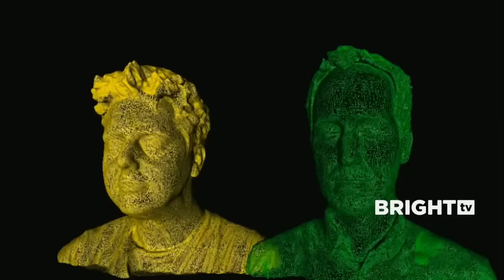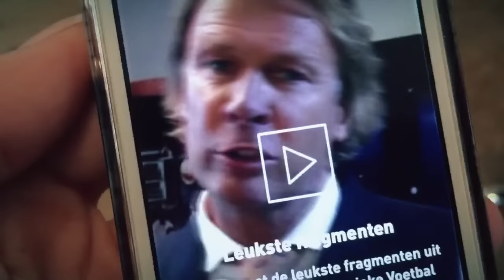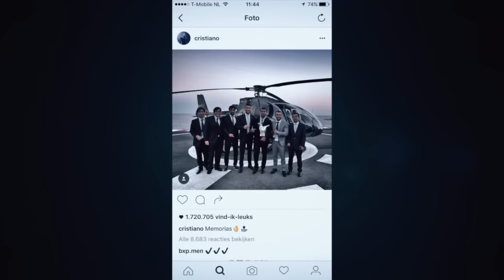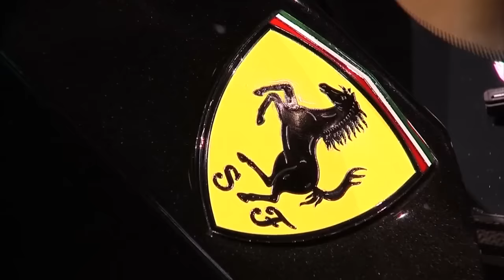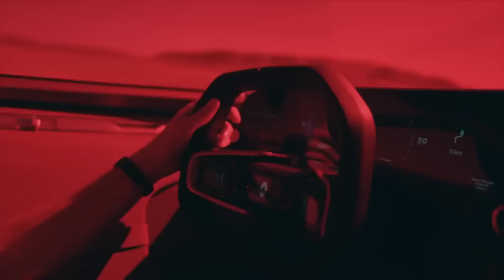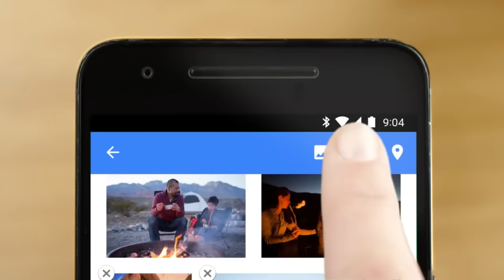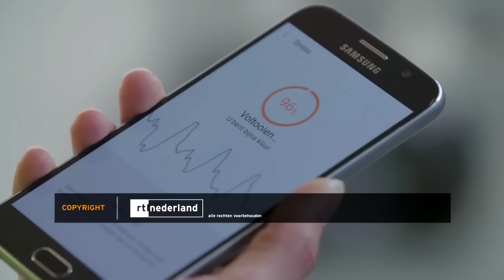Bright TV 10 oktober 2016: drone met vleugels, auto van de toekomst